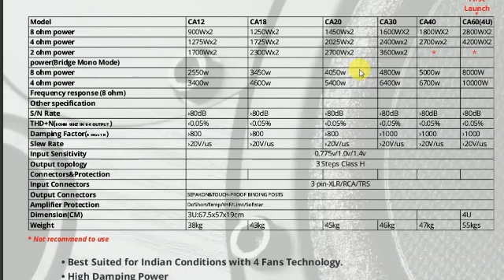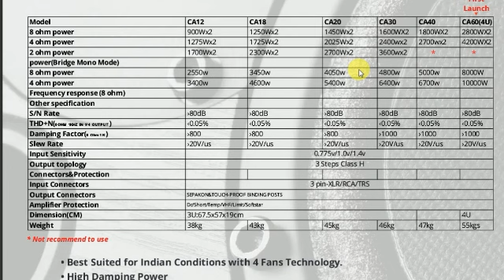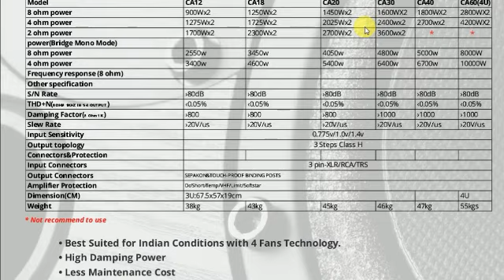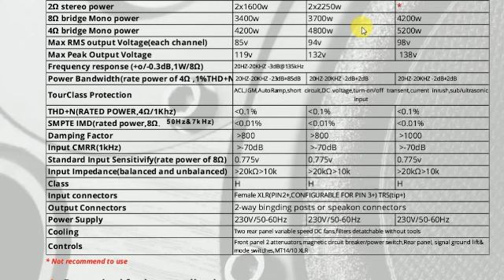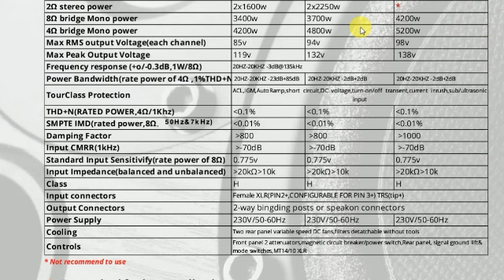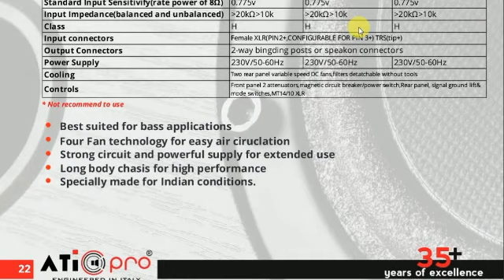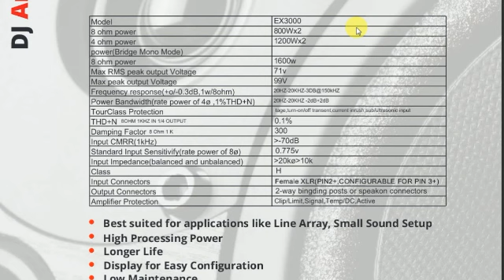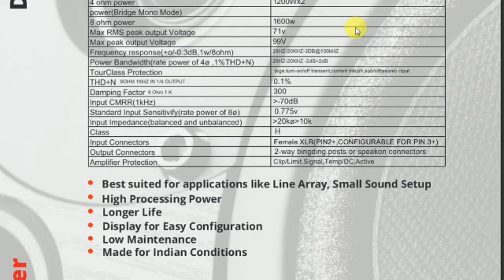Ati pro all dj amplifiers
Atipro के सभी dj amplifiers

Thanks...